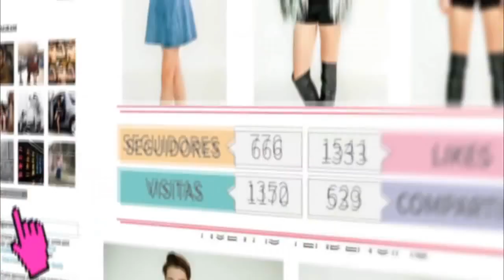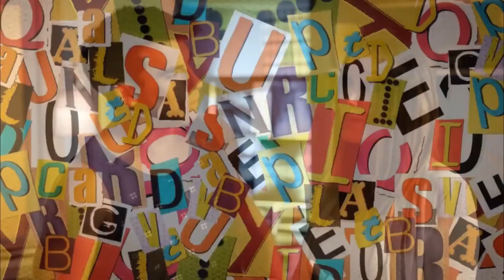[trailer] Lucia Gil en Yo Quisiera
❤If she is cute , her name is Lucia Gil ❤
 ❤If she is beautiful , her name is Lucia Gil ❤
 ❤If she is stunning , her name is Lucia Gil ❤
 ❤If she is my 365 days , her name is Lucia Gil ❤